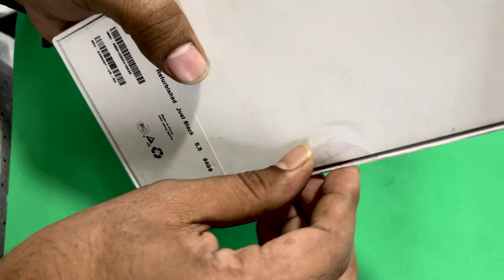Google pixel 3 published in 2022 year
samzone'', sam, sam vai, sam zone, samzone diy, samzone new video, Google Pixel 7 Full Review, Bangla review